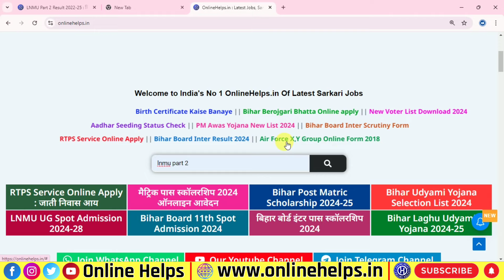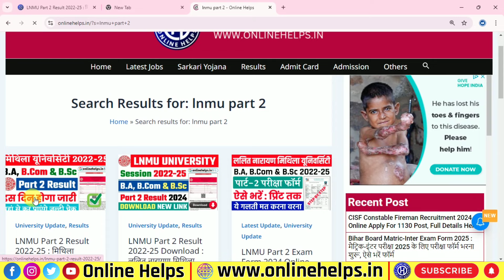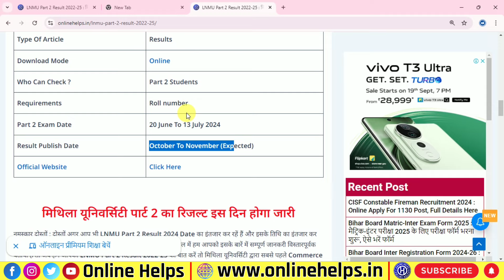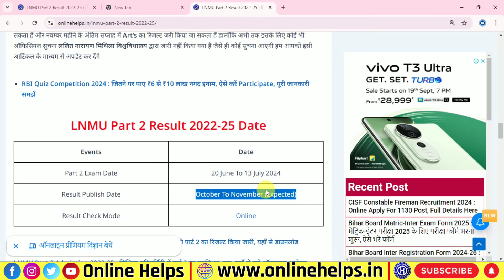Lnmu Part 2 Result 2022-25 Date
❈ 🎀 🙏 नमस्कार दोस्तों :- 🎀 ❈

lnmu part 2 result date 2022-25
lnmu part 2 result date
lnmu part 2 result kab aayega 2024
lnmu part 2 result kaise check kare
lnmu part 2 result kaise download kare